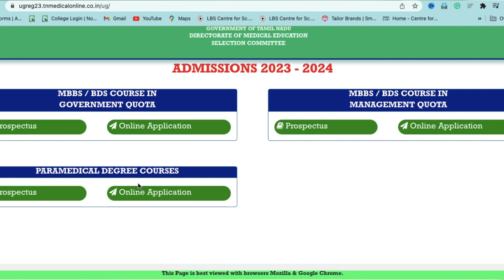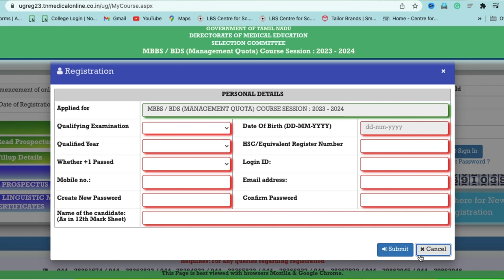NEET 2023 | MBBS ADMISSION IN TAMILNADU | TN HEALTH COUNSELLING PROCEDURE 2023 | SAIFE VALAPPRA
kondotty
Malappuram, Kerala-673638